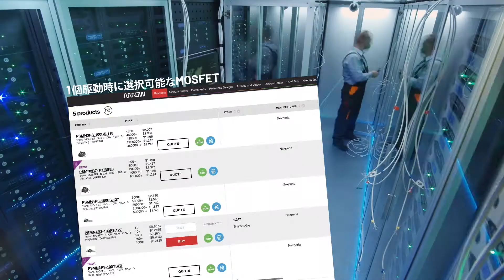LTC4238: 高電圧高電流ホット・スワップ・コントローラ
LTC4238は、高電圧/大電流アプリケーションに柔軟に対応するMOSFETのホットスワップ対応コントローラです。LTC4238のデュアルゲートドライブは、柔軟性があります。システムの電力能力を2倍にできたり、MOSFETのスペックを半分にして、低コストの高いオン抵抗のMOSFETを使うこともできます。

■機能と利点
ライブ・バックプレーンへの安全なボード挿入を実現
広い動作電圧範囲：6.5V～80V
高電力アプリケーション向けの2つのゲートを駆動
設定可能なパラレル・モード、段階的スタート・モード、シングルMOSFETモード
調整可能な高精度電流制限：6mV～20mV
電流フォールドバック制限MOSFETパワー
SOAタイマーでMOSFET性能を最適化
VGSおよびVDSを監視して、MOSFETの正常性を確認
低MOSFET RDS(ON)用12Vゲート・ドライブ
並列接続可能な大電流レベル用コントローラ
24ピンナローSSOP、24ピン4mm × 5mmのQFNパッケージを採用